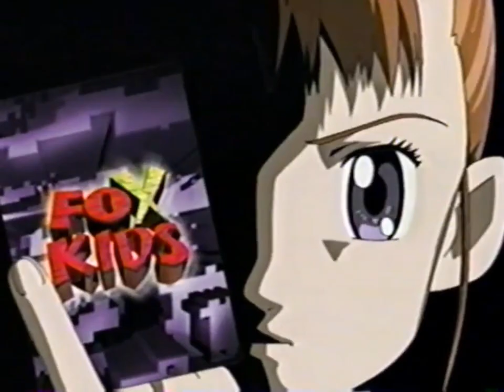Fox Kids Dec 1, 2001 It Is In The Cards Digimon Will Be Back On Fox Kids